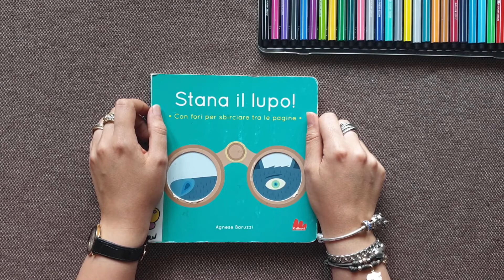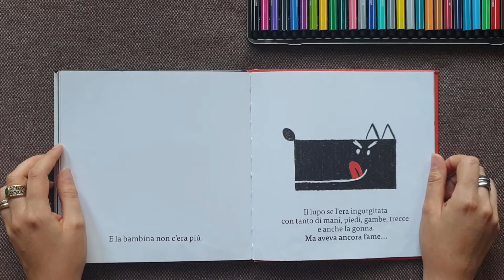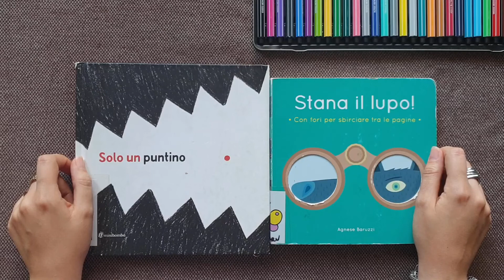Attenti al lupo!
🐺 Massiccio, agile, dotato di un'ottima vista e di un olfatto molto sviluppato,  il lupo è un animale davvero speciale, tanto che presso molti popoli è protagonista di miti e tradizioni. 🐺

Diventiamo anche noi un lupo con questo lavoretto facile facile: ma stiamo attenti a non trasformarci in lupi mannari!

Il video è ispirato a due libri, disponibili per il prestito gratuito nel catalogo CSBNO:
☑ Stana il lupo! di Agnese Baruzzi (Gallucci)

☑Solo un puntino di Elisabetta Pica, Chiara Vignocchi e Silvia Borando (Minibombo)